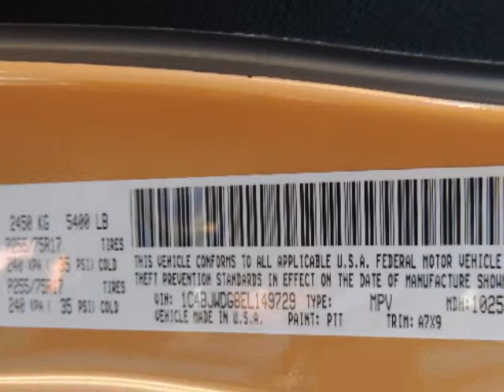2014 Jeep Wrangler Unlimited 4WD 4dr Sport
2014 Jeep Wrangler Unlimited 4WD 4 Door SPORT
Stock Number: D3758
VIN: 1C4BJWDG8EL149729

Randal Noe Chrysler Dodge Jeep Ram presents this 2014 Jeep WRANGLER UNLIMITED 4WD 4 Door SPORT. Represented in DUNE. Fuel Efficiency comes in at 21 highway and 16 city.Warranty Information:Purchase this Jeep with confidence knowing it is backed with a 36 month / 36000 mile warranty.Options and Safety Features:Nicely equipped with ABS Traction Control, Airbag Occupancy Sensor, Dual Stage Driver And Passenger Front Airbags, Electronic Stability Control (ESC) And Roll Stability Control (RSC), Low Tire Pressure Warning, Outboard Front Lap And Shoulder Safety Belts -inc: Rear Center 3 Point, Height Adjusters and Pretensioners, Rear Child Safety Locks, Side Impact Beams.Randal Noe Chrysler Dodge Jeep Ram WE WILL BEAT ANY DEAL! At Randal Noe Chrysler Dodge Jeep Ram our goal is to provide you with an excellent vehicle purchase and ownership experience. For the finest in personal customer service, please contact the Internet Department directly through this website.Also, please note, we take great care to keep our listings up to date, however our inventory changes daily and not all inventory is online. If you do not see what you are looking for, then please call.We look forward to providing you with excellent customer service and welcoming you as a Randal Noe Chrysler Dodge Jeep Ram client.You can reach us at %CGPHONE% or by visiting us